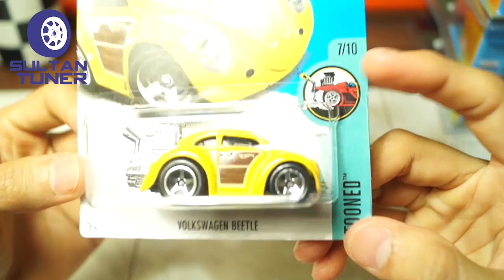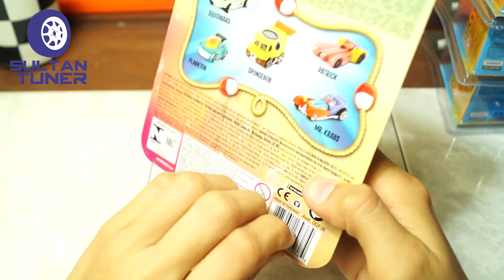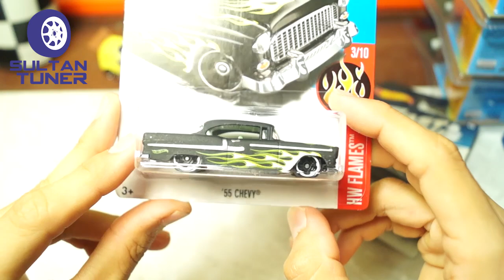Caceria Rompedero de empaques #2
Hoy haremos un rompedero de empaques para liberar algunas de las piezas que he conseguido estas semanas y algunas otras que te tenía que mostrar, saludos amigos!